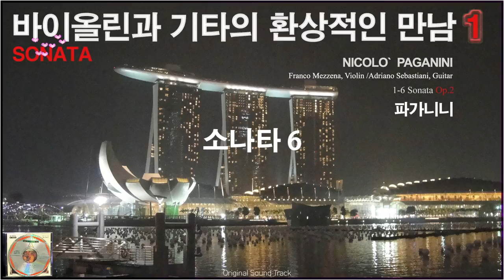피로를 풀어주고 마음을 편안하게 해주는 긍정적인 엔돌핀이 나오게 하는 파가니니의 바이올린과 기타의 만남. 소나타 1-6 Opus.2 (작품번호 2)👍🏻💕 OST.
안녕하세요.

골라 보는 재미 믹스 채널마마입니다.☺️

최고는 누가 인정해주기전에 나 자신이 만족하면 최고가 아닐까 생각합니다. 🤗

혼자서 이미지 작업, 동영상 제작, 컨텐츠 기획 등 하다보니 파일 업로드가
많이 늦지만 장기적으로 골라보는 재미에  구독자분에게 만족을 주는 채널이 되도록 하겠습니다.🤗많은 추천 해주세요.💕

동영상 소개:

개인적으로 웅장한 콘체르토 보다 부담없이 즐겨 들을 수 있는 소나타를  좋아해서
작곡가이자 연주가인 낭만주의 음악가 '파가니니( 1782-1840)의 바이올린과 기타 듀엣. 소나타 작품번호 2번중에서 1-6번' 까지 소개합니다.

배경이미지는 싱가포르 생활하면서 찍었던 마리나 베이 샌즈와 가든즈  바이더 베이 실내 입니다.
마리나 샌즈 베이가 없었던 년도에 갔다가 귀국 시점 이렇게 멋진 명소를 만들어
눈호강하고 돌아왔는데 가든즈 바이더 베이 실내는 꼭 가보길 추천합니다. 호텔 숙박해서 스카이  라운지 수영장과 바 경험도 해보면 좋아요. A,B 코스에 따라 금액대가 조금 달랐어요.

구간 설정

1. 소나타 1 - 00:00

2. 소나타 2 - 04:42

3. 소나타 3 - 08:08

4. 소나타 4 - 12:30

5. 소나타 5 - 15:43

6.  소나타 6 - 19:17

믹스채널 마마의 추천 동영상

* 유튜브 크리에이터: 믹스채널 마마(김영)
소장 CD 정보(Possession CD Information)

CDS 62
S.I.A.E
Produced by Dynamic Srl,Italy
Made in Austrial by DADC

Franco Mezzena, viollin
Adriano Sebastiani, guitar

Creator: MIXC mama (Kim young)